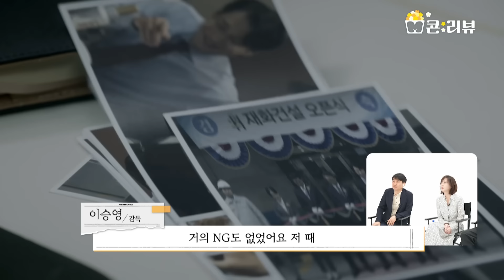[원더풀 월드] 편집실에서 짜장면을 외친 이유는? ‹원더풀 월드› 1-2회 코멘터리, MBC 240302 방송